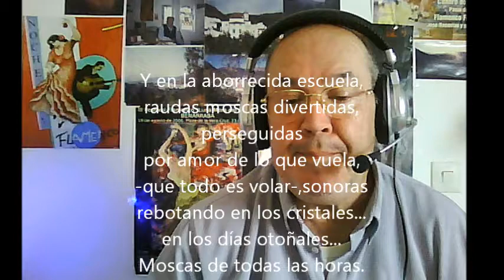Las moscas;Otro viaje (Antonio Machado).wmv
Hoy presento dos poemas de Antonio Machado:
LAS MOSCAS y OTRO VIAJE
  "Las Moscas", nos recuerdan todas las cosas. Intimas, familiares, cotidianas,
En el poema fluyen los adjetivos y usa la cuarteta con rima consonante.
 Hay dos errores en la escritura, debe decir el verso lo siguiente:
 de infancia y adolescencia, ( y no, olescencia)

y en otro verso debe decir:

que de puro familiares
no tendréis digno cantor: (y no,

que de puro familiares no tendréis digno cantor:)

  En "Otro viaje", empieza el poeta exteriorizando sentimientos y miradas hacia el paisaje, para posteriormente recluirse en el vagón, detallando incluso a los viajeros.
 No pasa por alto otro viaje más feliz, en compañia de su mujer, que la muerte le arrebató.
 También simboliza el tren el paso por la vida y por el tiempo.
 Escrito en versos octosílabos y tetrasílabos.